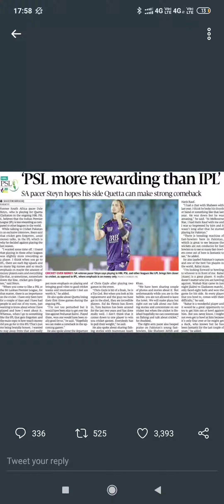kya keh Diya Dale Steyn ne, IPL ke against mein. ISS video mein dekhiye